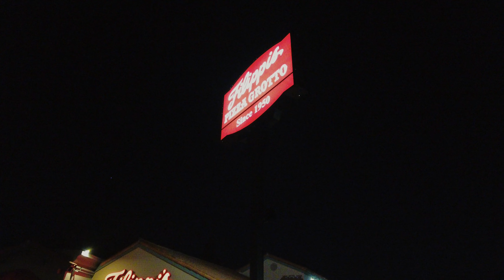Cafe Dining at Filippi's Pizza Grotto Kearny Mesa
Your invited to come enjoy Cafe dining day our night with family and friends at Filippi's Pizza Grotto Kearny Mesa.  We Love our customers like family. Thank You San Diego for 71 years of support.